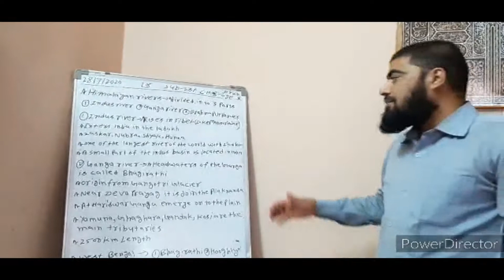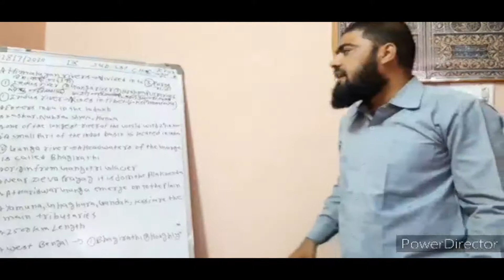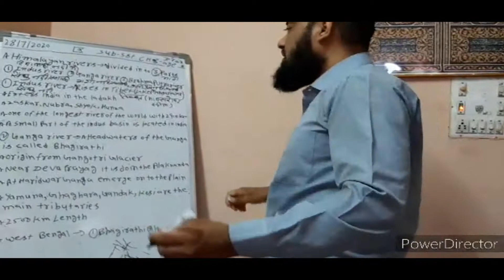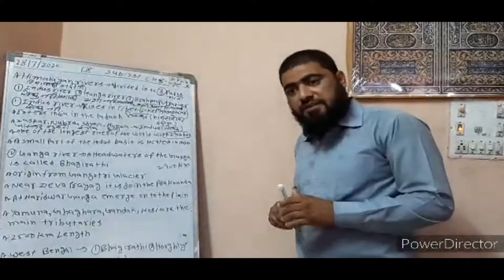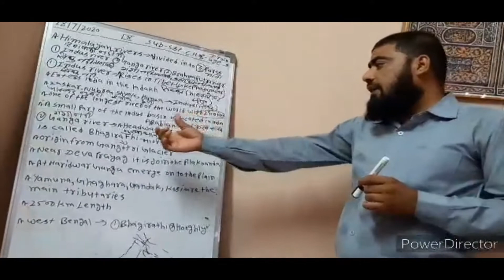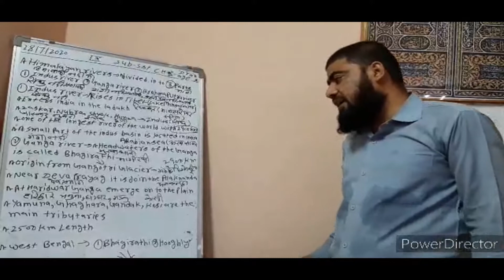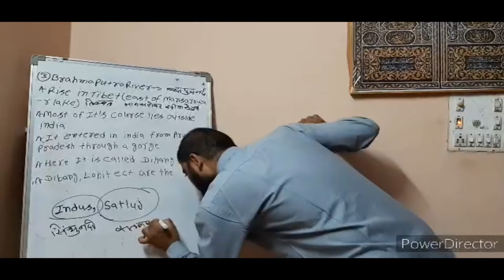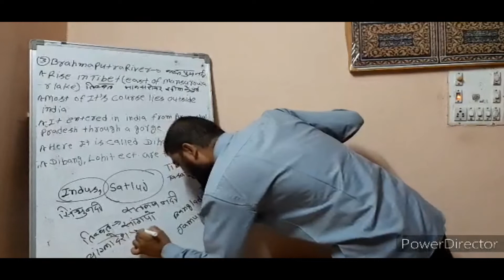CLASS 9 SST CHAP 3 DRAINAGE PART 02